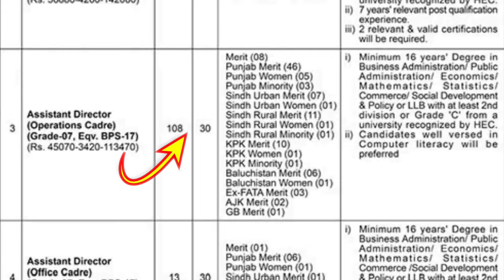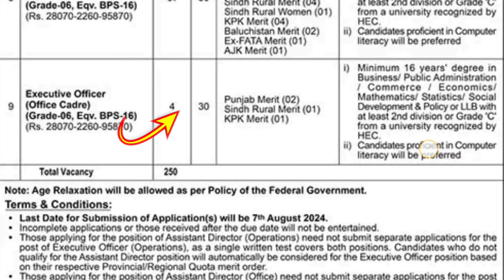The Employees’ Old-Age Benefits Institution (EOBI) jobs 2024|| پنشن والے محکمے کی نوکریاں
The Employees’ Old-Age Benefits Institution (EOBI) is an autonomous body of the Federal Government under the Ministry of Overseas Pakistanis & Human Resource Development. It was established under the EOB Act 1976 and performs following core functions:-
Registration of Employer
Registration of Employees
Collection of contribution
Disbursement of pensions
Investment of EOB Funds
The affairs of the institution are managed by a tripartite Board of Trustees, which has decided to initiate the recruitment process, including the induction of officers, with the assistance of the leading educational institution LUMS, known for its extensive experience in administering